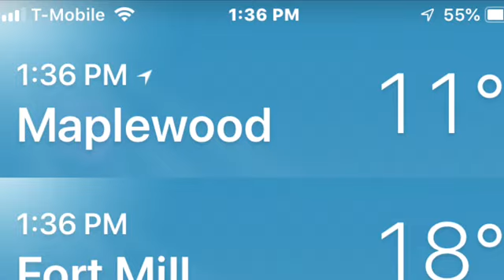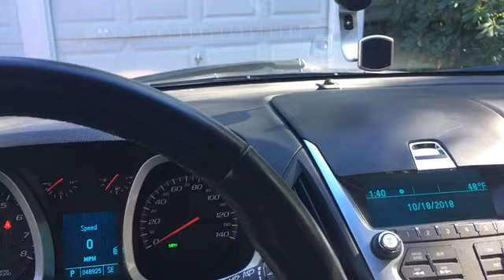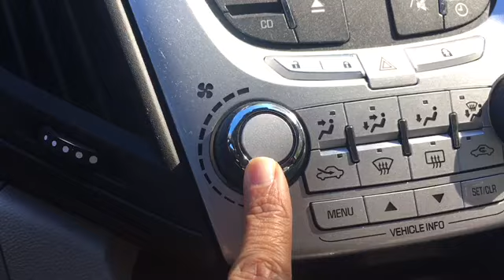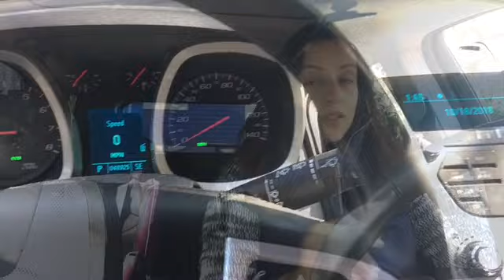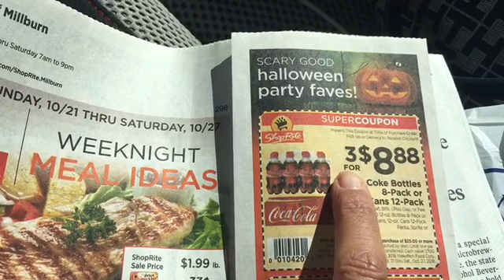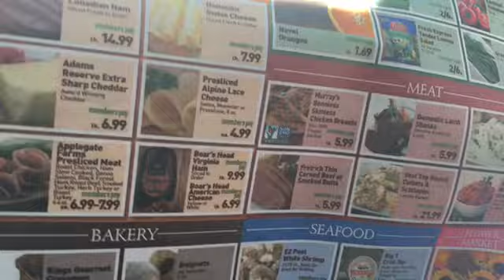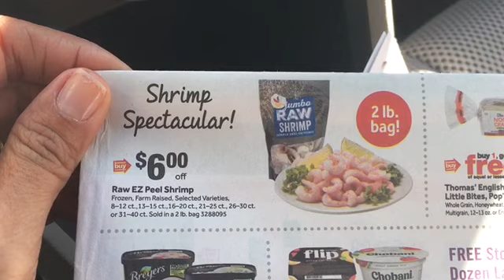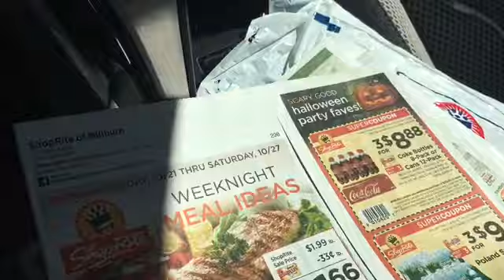Ligando carro com controle da chave E jornal com cupons